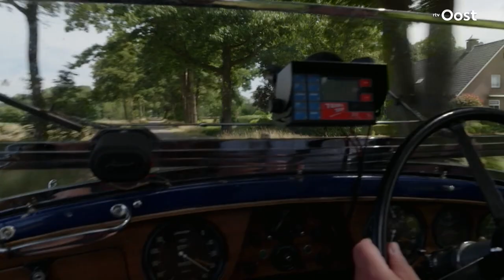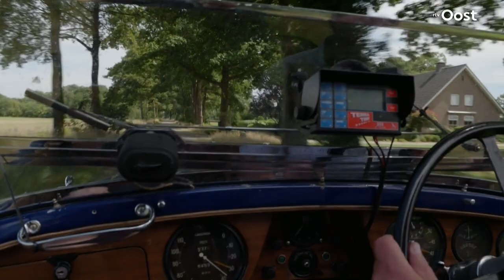Oldtimer auto onderhouden? Steeds minder monteurs kunnen het | RTV Oost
Een oldtimer auto in de garage staan? Dan wordt het onderhouden ervan steeds lastiger. Jongeren leren op de opleiding namelijk niet meer hoe ze zo'n klassieker moeten onderhouden en dus is er een groot tekort aan monteurs.